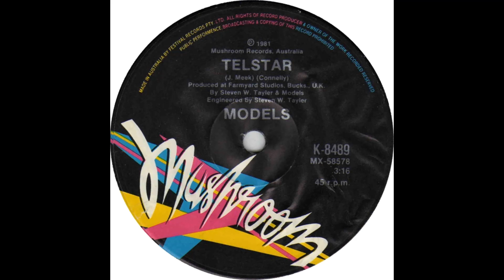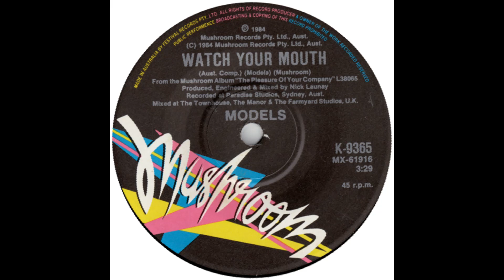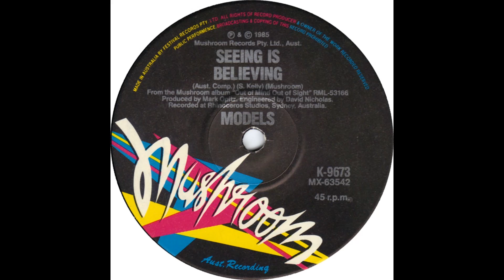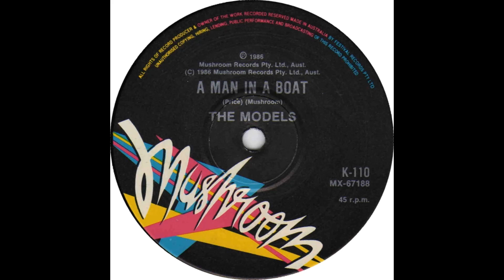Models - A Rainy Day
From a compilation of single b sides